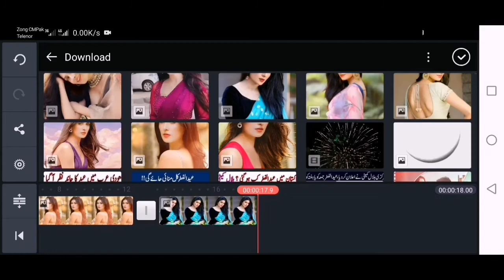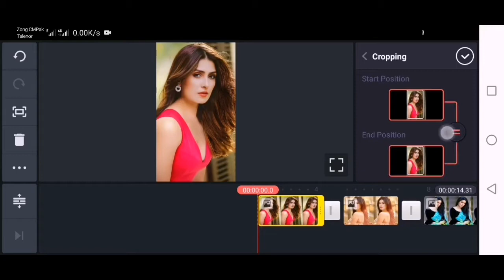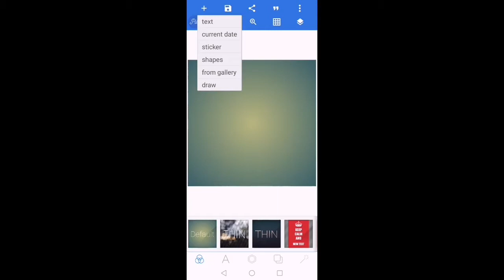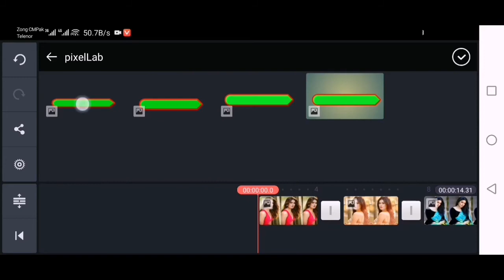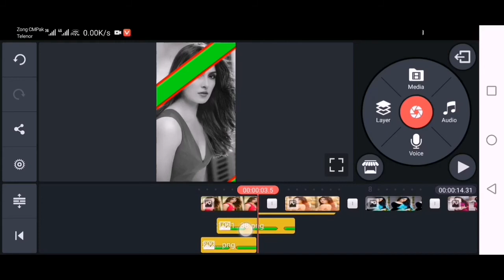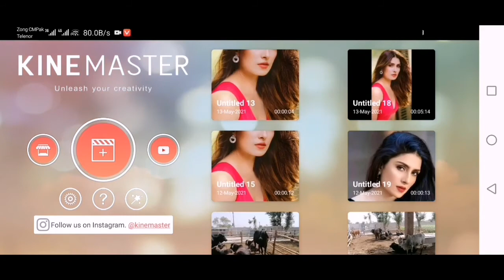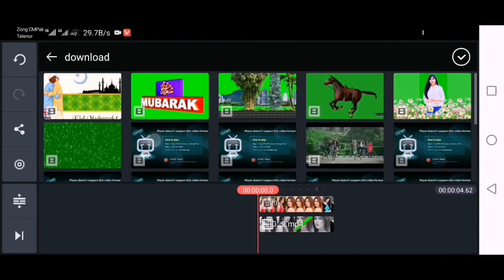Horse Style Status | How to Create Trending Whatsapp Status part#4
Assalam-o-Alaikum Friend!
In today's video, the new style status is told about how to make.Many people aspire to create a similar status.This video is for those people.
If you like our video, then comment on the video at night.Like too because there is no harm in liking.
Thank you very much for watching the video .See you till Allah Hafiz in the next video